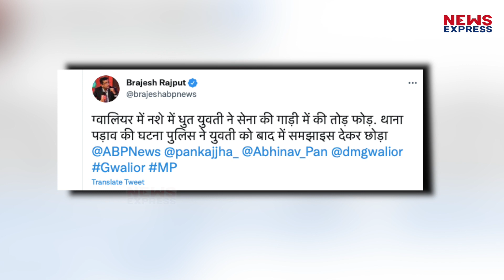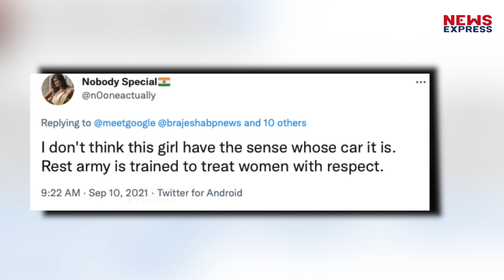नशे में डूबी लड़की ने सेना की गाड़ी में की तोड़फोड़, सड़क पर कई घंटे चला ड्रामा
नशे में धुत्त लड़की ने सेना की गाड़ी में तोड़फोड़ की। पूरा मामला ग्वालियर का बताया जा रहा है।

Editor-Vinay
Producer-Namrata